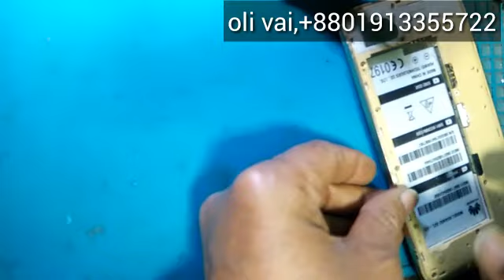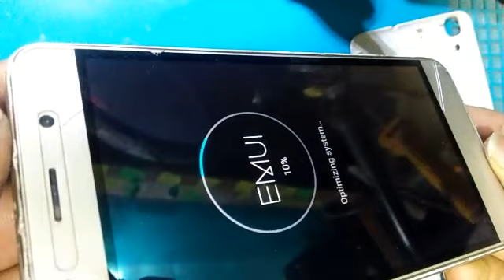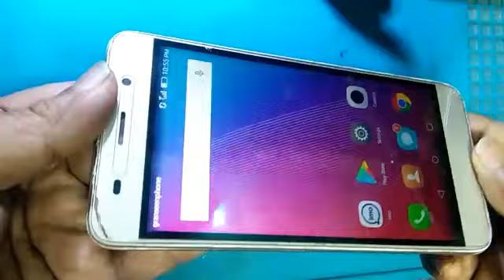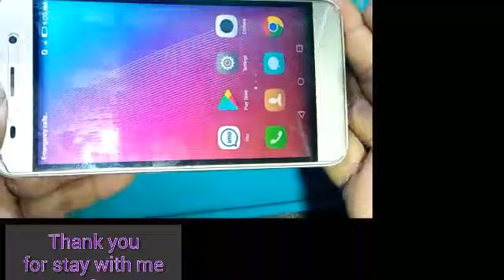HUAWEI U31 auto restart easy solution (bangla) | Huawei phone restart fix | Auto start solution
HUAWEI U31 auto restart easy solution
Huawei phone restart fix
Auto start solution.